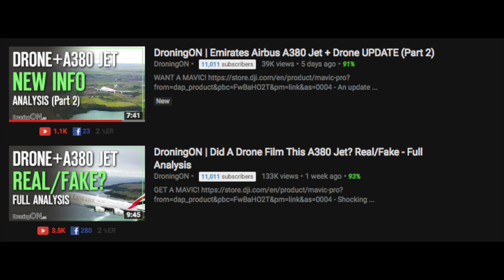AIRBUS A380 vs DRONE... Let's talk!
Airbus A380 vs Drone... not a great match! In recent weeks a drone owner decided to take their piece of technology above an airport in Mauritius and get up close with an Airbus A380, in fact, 100 meters away from it. Today I talk about it!

Credit:
Unknown